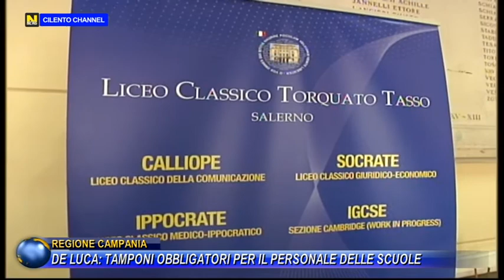Regione Campania De Luca : Tamponi obbligatori per il personale delle scuole.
Mentre bisognerà ancora attendere per capire come il settore trasporti si organizzerà (l’incontro di oggi in Prefettura tra i vertici delle ditte ed i sindacati è stato rinviato), la scuola riparte con regole precise. Tamponi obbligatori per il personale docente e non docente delle scuole della Campania.